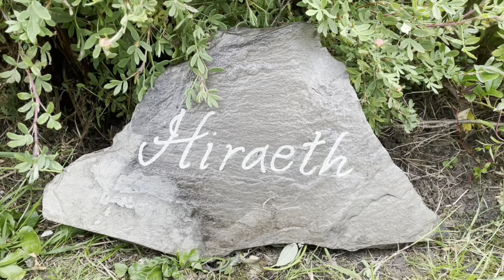✝️ The Church at Hiraeth: Tough times don’t last and a life lesson after meeting a potential MP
✍️ 📹 The video is part of a blog post on my website 📲